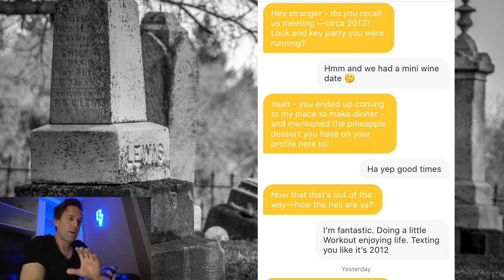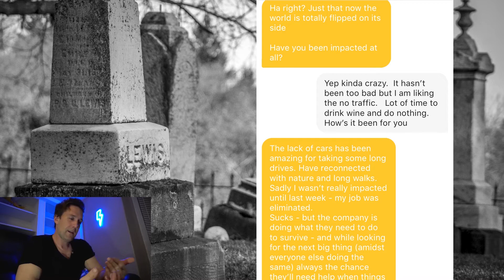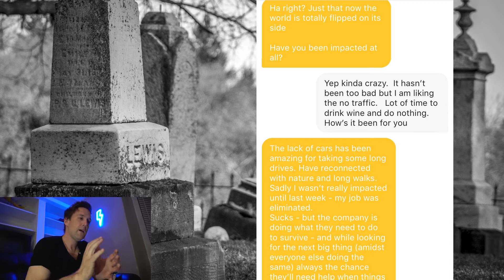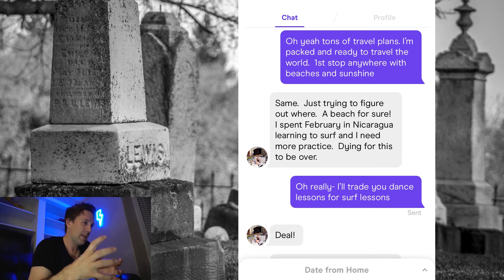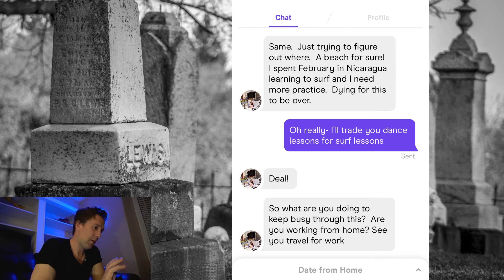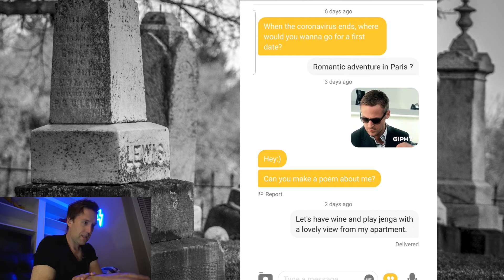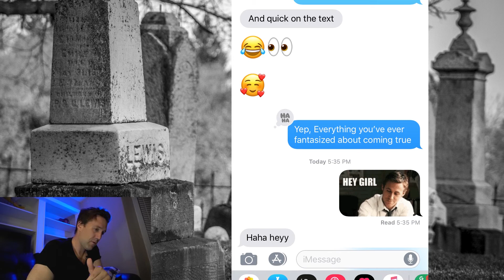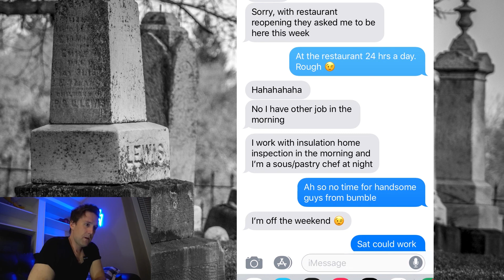Why your text conversations END in the GRAVE (3 tips for better texting)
Why are your text conversations ending? Why do the conversations die?

Here are 3 reasons why and also 3 ways to bring back conversations from the dead.  Texting advice for guys 101

IG:  @artofalphacoaching (Daily texts and DM for text breakdowns)